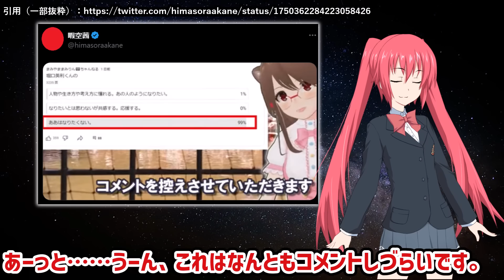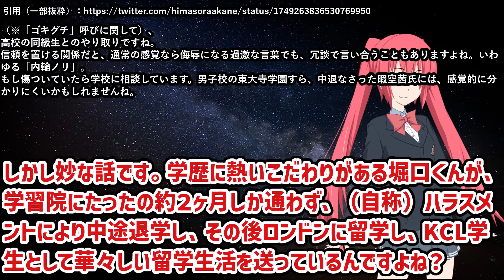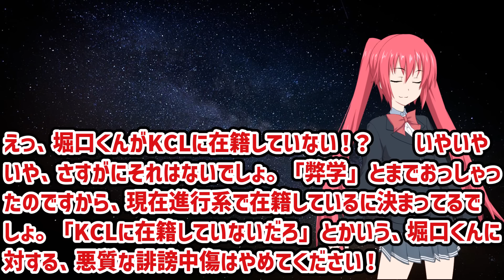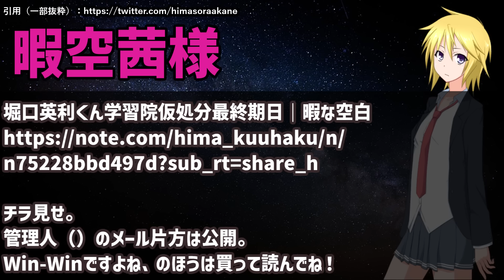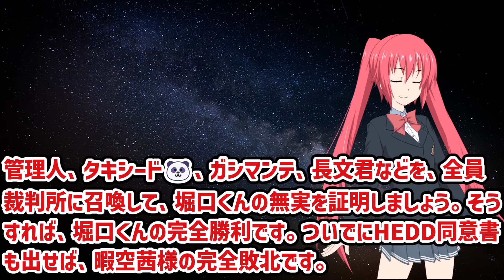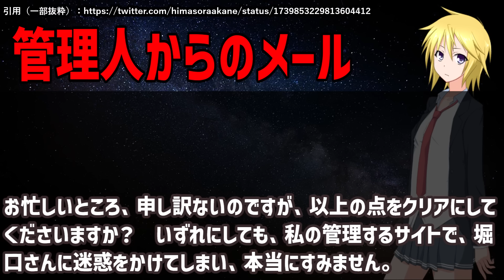堀口英利さん、何言ってんの？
アマゾンでセール中のマンガ（※還元率がリアルタイムで変動するので注意！※セールは予告なく終了する場合があります）
・薬屋のひとりごと
・九条の大罪
・ガイシューイッショク！
・めぞん一刻
・明日、私は誰かのカノジョ
・しょせん他人事ですから
・ブラックラグーン

・期間限定無料漫画　（２０２４年２月１日までブラウザで無料で読めます。外出中は通信量に注意）

北海道ワイン おたる赤甘口（赤ワイン）

レイアおすすめのマウス
★レイアおすすめの枕